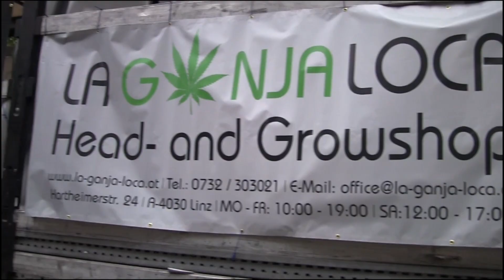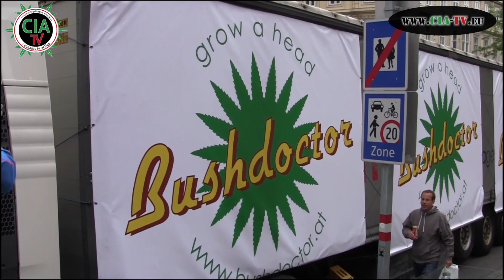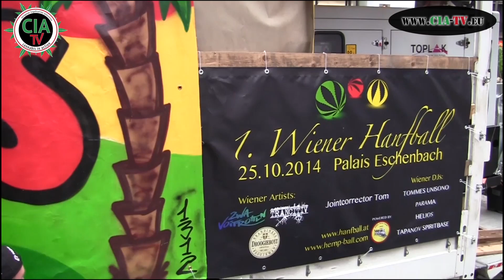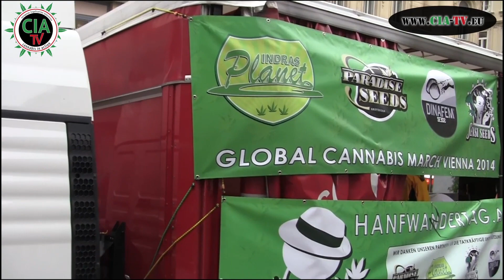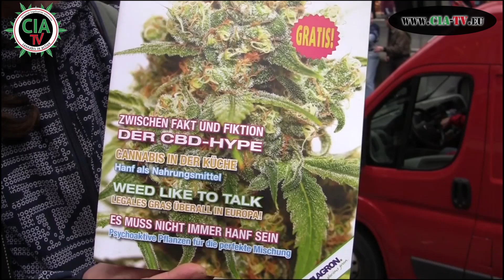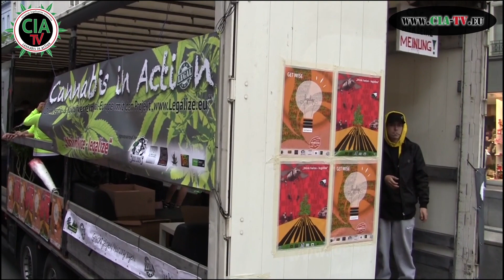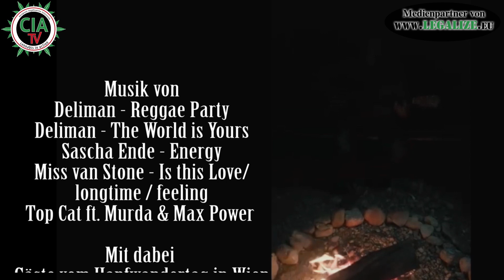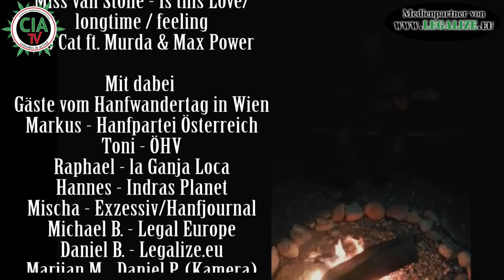CIA-TV° 95 - GMM - Hanfwandertag 2014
Trotz kaltem Wetter liessen wir uns nicht aufhalten, sowie in etwa 4000 aktive Menschen auch, am Hanfwandertag 2014 in Wien teilzunehmen.
Wir trafen nette Leute mit denen wir Interviews führten, darunter unser Mischa vom Hanfjournal bzw. Exzessiv, der Markus von der Hanfpartei Österreich, den Stecklingsexpress mit Ankündigung vom Hanfball und vielen weiteren.
Wir bedanken uns ganz herzlich bei unserem Sponsor, der uns den LKW zu Verfügung stellte "la Ganja Loca"

Desweiteren gilt unser Dank den vielen Teilnehmern, den Helfern und unserem Team, zu guter letzt natürlich unseren Sponsoren von Legalize.eu - Sensi-Seeds, la Ganjy Loca, Hanf und Hanf, Future-Grow und Mr.Smart